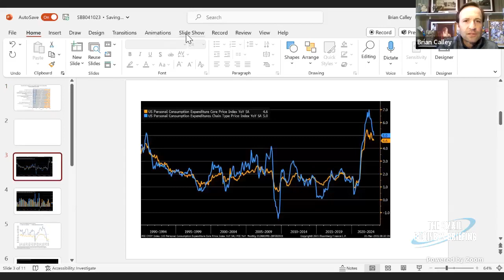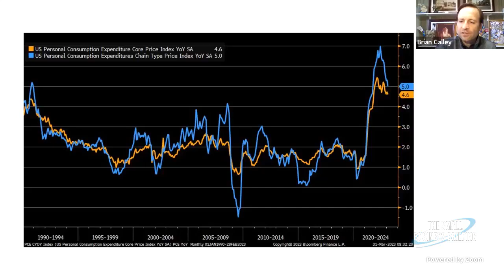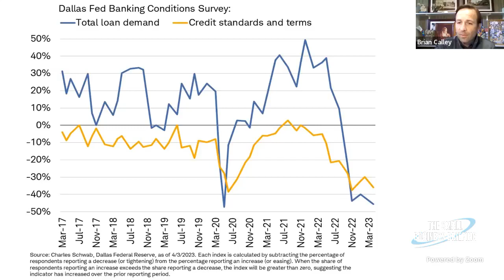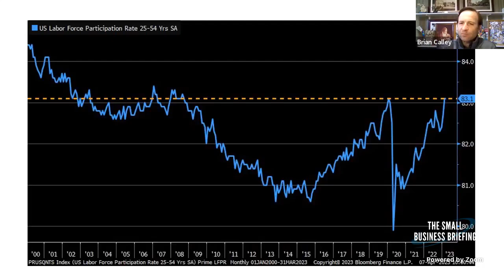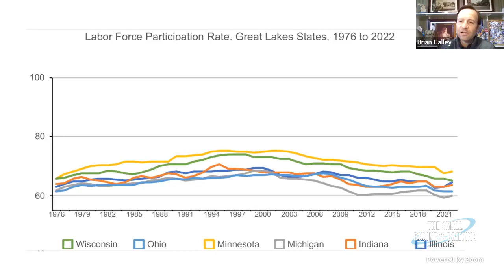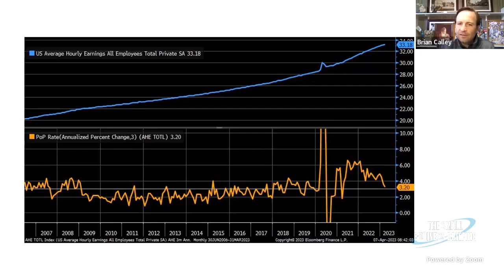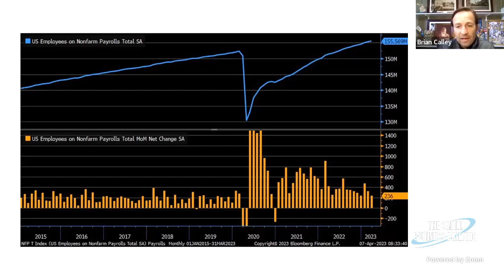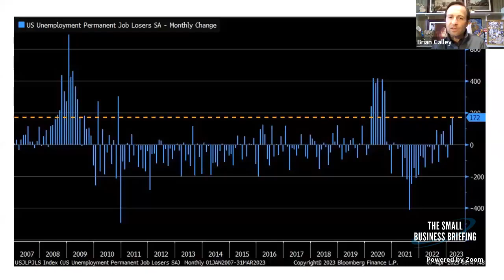The Small Business Briefing: April 10, 2023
Welcome back to the Small Business Briefing! On this episode, our hosts Brian Calley and Sarah Miller tackle a full agenda:
- Increased oil costs
- Michigan Tri-Share child care cost splitting
- DOL guidance under a new Nursing Mothers Act
- Collection requirement for EEO reports
- Problem-solving courts